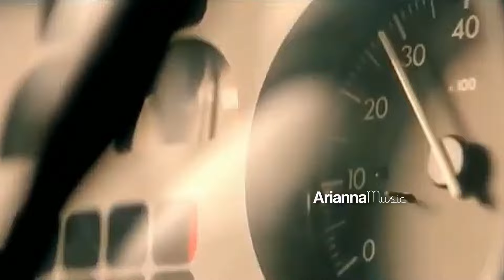Pochil - Porque (Azimov Remix)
MY channel is created to promote and support magnificent producers, photographers and labels releases.

All videos are intended for promotional use only! The channel is not commercial and is not monetized.